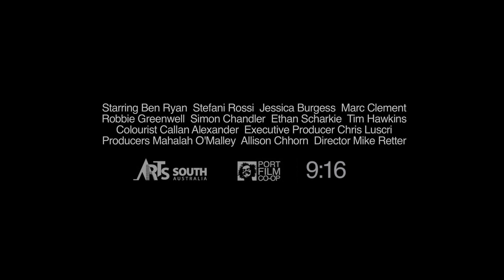Youth On The March - trailer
Trailer for Australian indie feature film about a teenage boy stoner who lives with his single mother. A raw, gritty, stylistic portrait of youth. Official selection Adelaide Film festival. Winner best director at Melbourne Underground Film Festival.

A film by Mike Retter and Allison Chhorn. Starring Ben Ryan and Stefani Rossi.